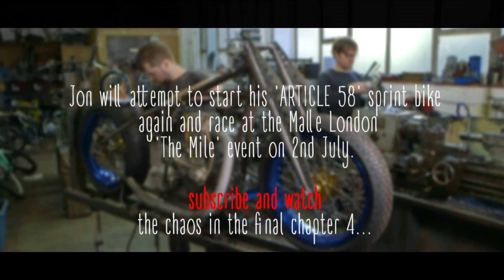Jake Robbins “Article 58’ Bike Build Project - Chapter THREE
Jake and Will are building a sprint bike from scratch called ‘Article 58’. The bike uses an Ariel frame, Jawa 500cc engine and will run on Methanol fuel.
This is chapter 3 of their build. They have a couple of days to complete the build which they are hoping to debut at the Malle London ‘The Mile’ event on 2nd July.
The build is a collaboration with Jon Foster, who will be riding the bike at the event. Jon has had a passion for bikes all his life and has been racing dirt bikes in enduro, pre 65 trial and classic scrambles.
Jon’s name for the bike, ‘Article 58’ refers to a Russian penal code used to arrest those suspected of counter-revolutionary activities, dissidents, free thinkers and free radicals. The essence of the build is to be free to fabricate, improve, repurpose and have fun - going against the established doctrine of the modern world.